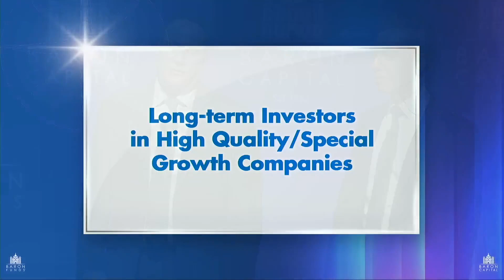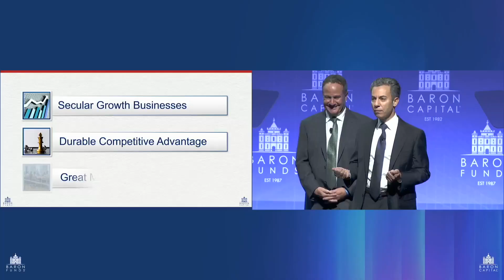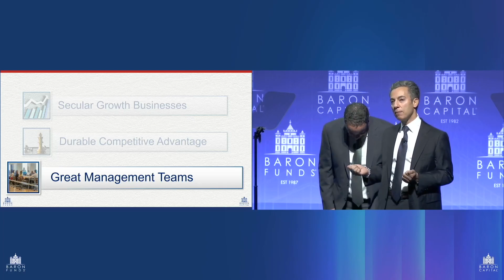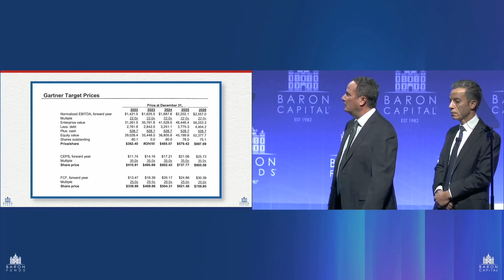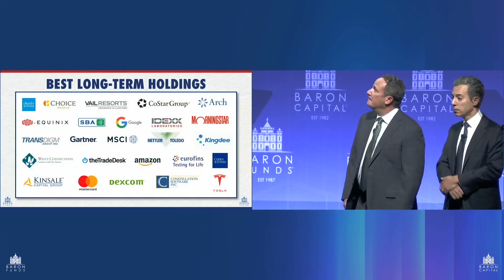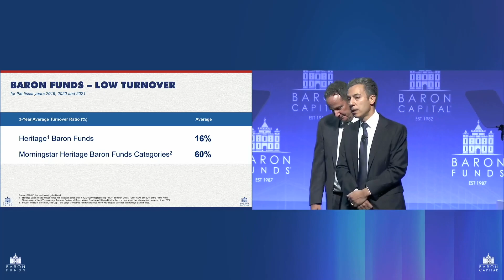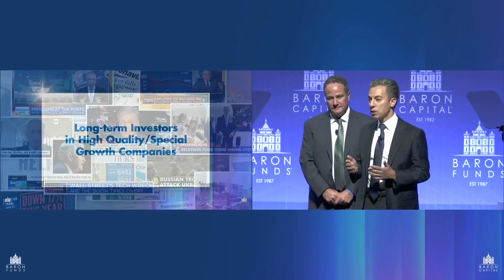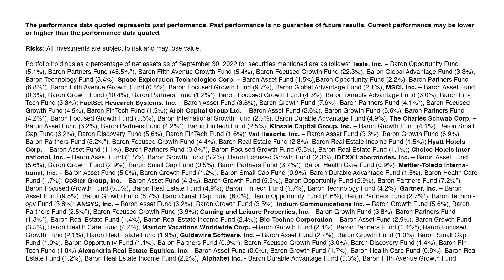Baron Principles, Process, and People - Cliff Greenberg and Andrew Peck, Co-CIOs, Baron Capital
Baron Capital's principles, process, and people differentiate our investment process.

Get deeper look at our investment process from Co-CIO's Cliff Greenberg and Andrew Peck as they shared with attendees of the 29th Annual Baron Investment Conference.

Investors should consider the investment objectives, risks, and charges and expenses of the investment carefully before investing. The prospectus and summary prospectuses contain this and other information about the Funds. You may obtain them from the Funds’ distributor, Baron Capital, Inc., by calling 1-800-99BARON or visiting Please read them carefully before investing.

The performance data quoted represents past performance. Past performance is no guarantee of future results. Current performance may be lower or higher than the performance data quoted.

Risks: All investments are subject to risk and may lose value.

Portfolio holdings are subject to change. Current and future portfolio holdings are subject to risk.

BAMCO, Inc. is an investment adviser registered with the U.S. Securities and Exchange Commission (SEC). Baron Capital, Inc. is a broker-dealer registered with the SEC and member of the Financial Industry Regulatory Authority, Inc. (FINRA).